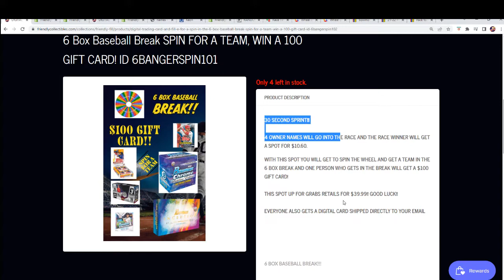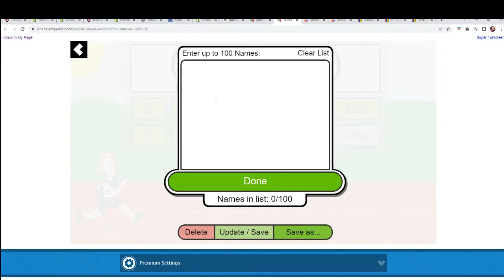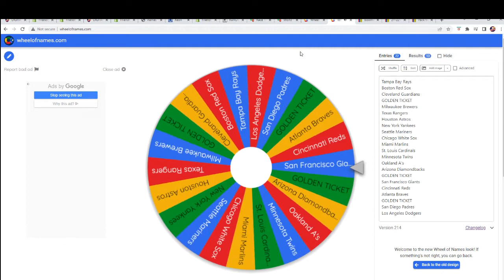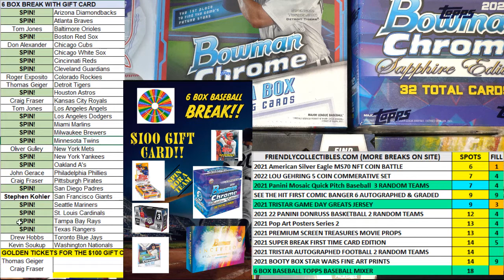6 Box Baseball Break SPIN FOR A TEAM FILL D